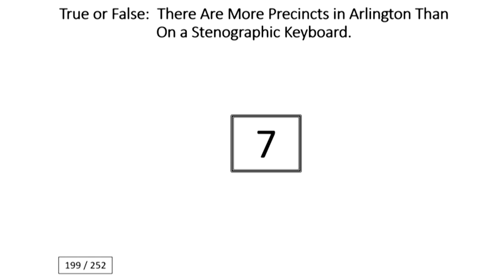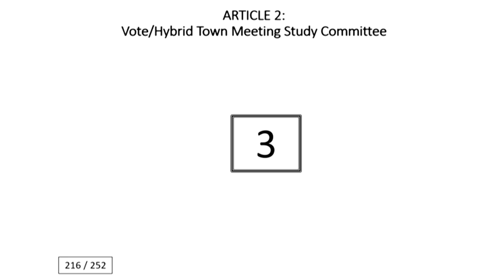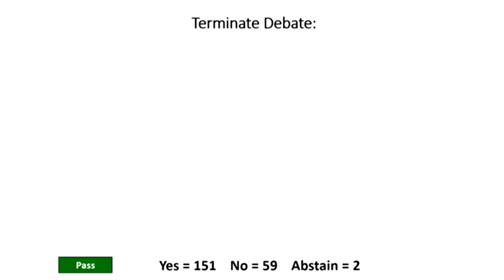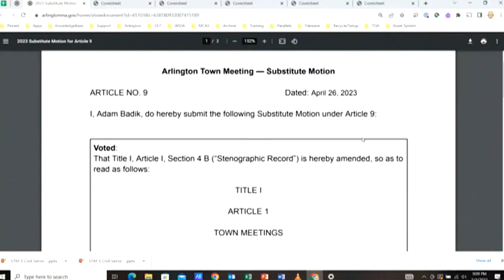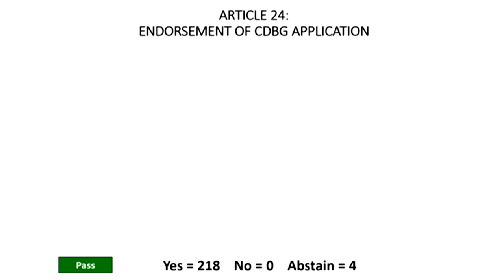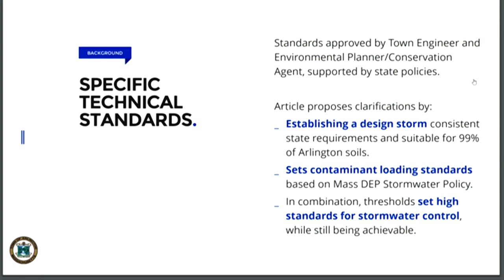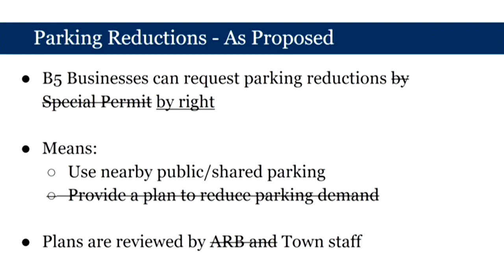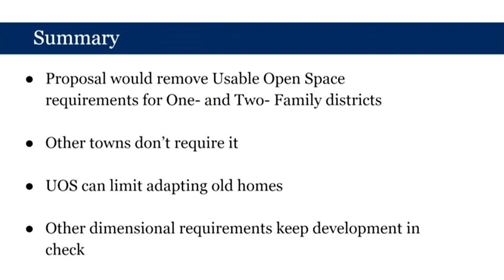Special & Annual Town Meeting - May 3, 2023